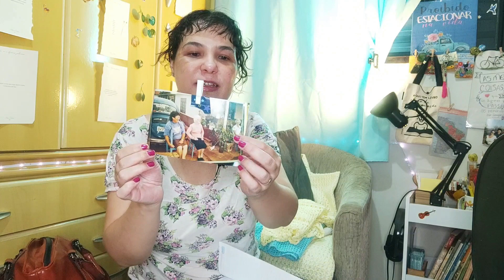Aprendi com minha mãe 🌷Dias Especiais...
E se as palavras faltarem, pode ser que uma lágrima caia... deixa... quem sabe elas lavam o nosso coração. Neste vídeo, falei com o coração ainda mais aberto. Há momentos que é só isso que a gente precisa fazer.

Oi, gente! Aqui é a Fer Sugano.
Tudo bem?

🤗 MOMENTO ABRAÇO para todas a mamães da face da terra e do céu!

Já conhece este livro?

= Conheça também o trabalho dos artistas da Associação dos Pintores com a Boca e os Pés: (cartões lindíssimos!)
(não ganho nada para divulgar. É que as pinturas são lindas mesmo!)

Ahhh, agora para quem quiser (inscritos ou editoras) me enviar algo da minha Wishlist de LIvros ) ou qualquer outra coisa, o endereço é este: Rua Tupinambás, 20 - São João, Araçatuba - SP, 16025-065 (Loja MH Informática do meu esposo) Super abraço!

Fer Sugano 💜

Músicas do Youtube:
protegidas por Direitos Autorais.